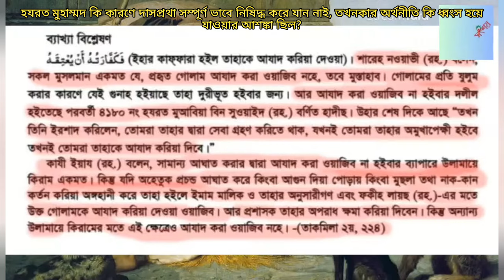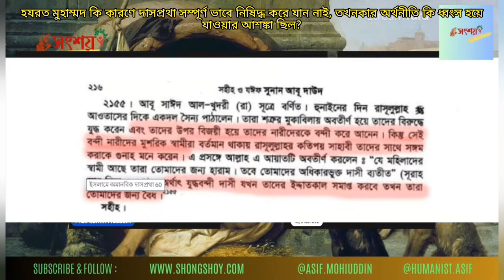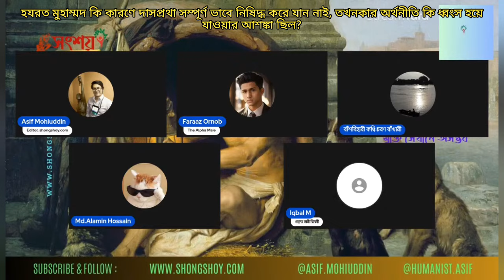হযরত মুহাম্মদ কি কারণে দাসপ্রথা সম্পূর্ণ ভাবে নিষিদ্ধ করে যান নাই, তখনকার অর্থনীতি ধ্বংস হয়ে যেতো?